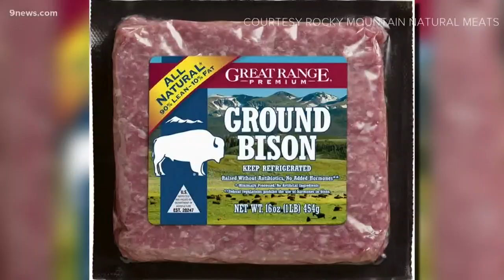Bison producers feeling the impact of COVID-19 at processing plants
One of the largest bison producers in Colorado said it's feeling the impacts of COVID-19 after several of its workers contracted the virus in March.

9NEWS (KUSA) is located in Denver, Colorado.